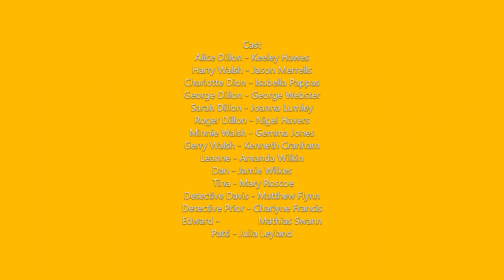Finding Alice Episode 5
Finding Alice Programme  Details

Alice's  decision to try for a baby with the sperm that Harry left her before he died , But Alice's parents Sarah & Roger  think it's a silly idea such as sarah wants her Daughter Alice to move on with her life , And find a nice new man to have a baby  Alice goes to visit a fertility Clinic to find out if she can have harrys sperm to use to make a baby . Meanwhile Alice reject Tanvl's to buy the plot of land

Starring , Jacqueline Boatswain, Shannon Murray , Keeley Hawes , Nigel Havers ,  Ayesha Dharker , Graeme Hawley , Joanna Lumley , Sharon Rooney ,  Kenneth Cranham , Gemma Jones &  George Webster

This Video Contains Strong Language

Drama / Comedy

year 2021